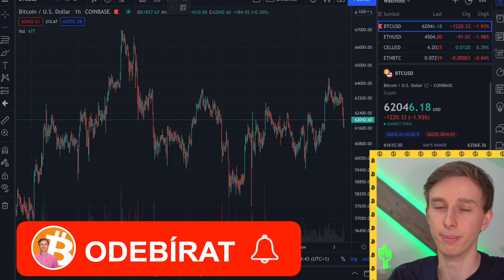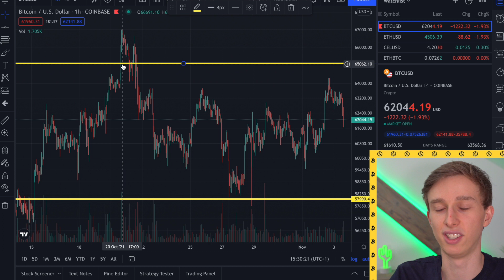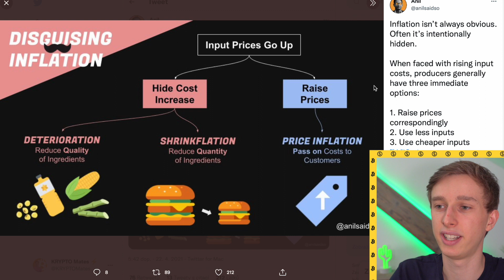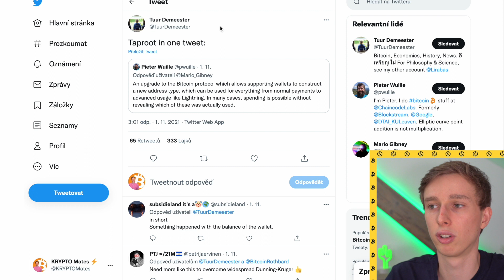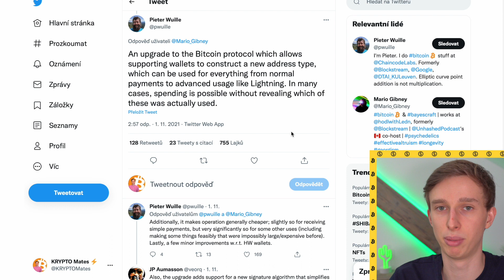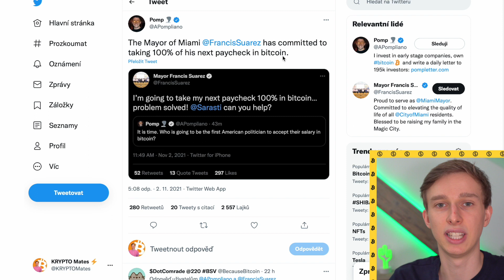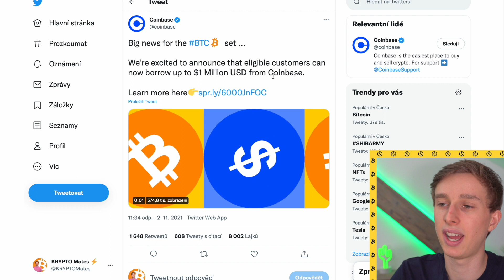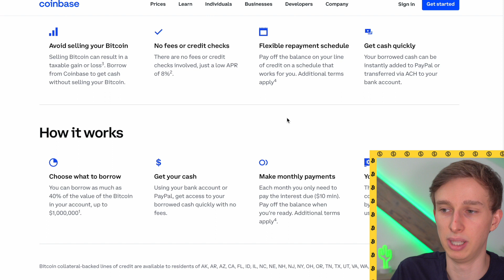COINBASE rozjíždí Bitcoin půjčky 💰 Skrytá inflace 👀 BTC novinky // KRYPTO Mates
BTC: 1MZ9mDeq3Jx4Cu6KojAwHfx221nKCixAnY
LTC: LYqaqYfrVT484kqtKgyJvsRzshXVG9nDU5
ETH: 0x7cDC8B46C24776f993D4B5BdB1871F20590f3026

bitcoin
ethereum
kryptoměny
krypto
crypto
cz & sk